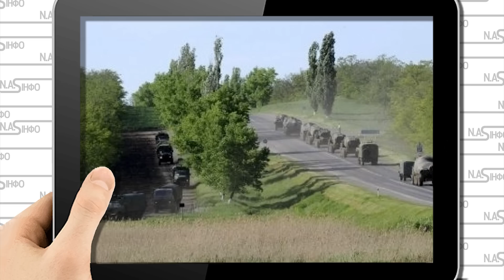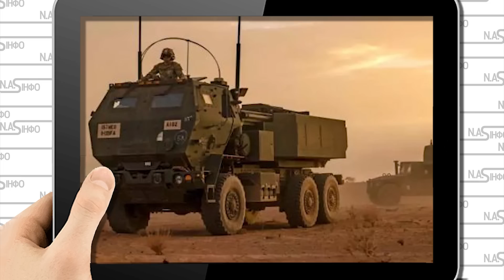5 хвилин тому! Арбатська стрілка: усе. Крим посипався, там не залишилось нікого. Одразу з Херсону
Деталі у нашому відео.